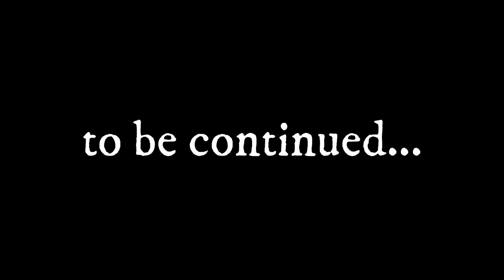Hurt: An Invisible String 1x03 | "I Want To Live, Part 1" (Hurt 3x03)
'Hurt' follows Stone Scriven as he plans for his own death... at least until he meets Fin Snell, another young man struggling with the weight of the world. Together, they will help each other learn to live.

Hurt was created in Howard County, MD by American author C.M. Selbrede and Cut the Mustard Animation's Liam Gilbey. 'Hurt' is helmed by Selbrede and Ronan Guilfoyle.

Help is available. If you or somebody you know is experiencing suicidal thoughts, dial 988 today.